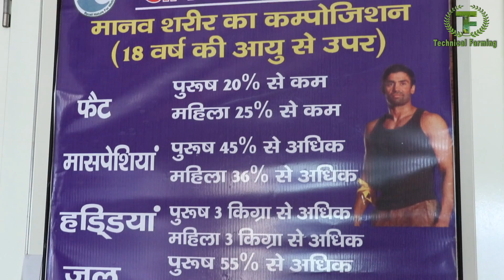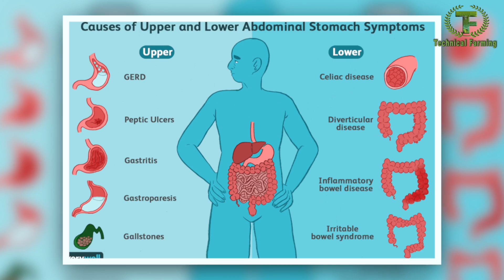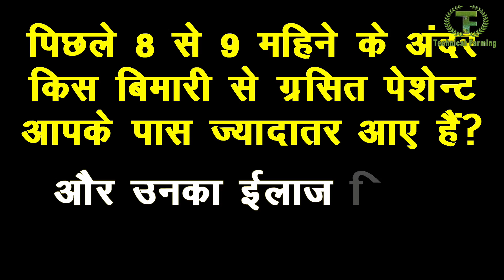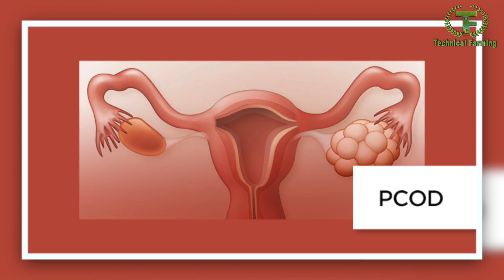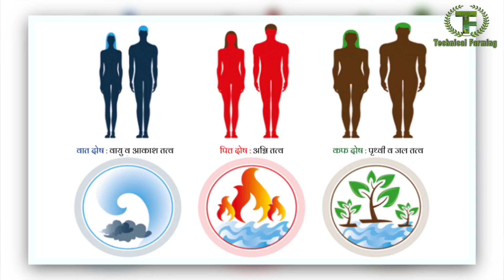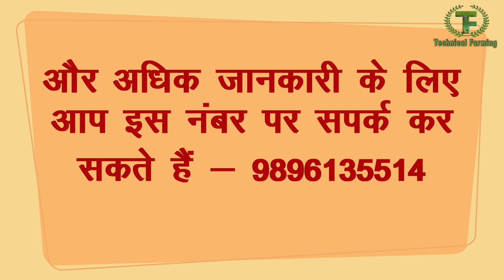पेट के रोगों का नेचुरल इलाज || Technical Farming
पेट के रोगों का नेचुरल इलाज आयुर्वेद और नेचुरोपैथी में आसानी से किया जा सकता है इसके लिए जरूरी है कि रोग की पहचान की जाए | रोग की पहचान नाड़ी विशेषज्ञ बेहतर तरीके से कर सकता है लेकिन शर्त यह है कि नाड़ी विशेषज्ञ को सही जानकारी होनी चाहिए | नाड़ी विशेषज्ञ नाड़ी देखकर वात, पित्त और कफ की पहचान करता है और इसी के आधार पर रोग की पहचान की जाती है | पेट के कई रोगों का वात, पित्त और कफ देखकर ठीक इलाज किया जा सकता है | इस फिल्म में नेचुरोपैथी की एक्सपर्ट डॉ वीणा सहगल, नाड़ी विशेषज्ञ धर्मपाल दास द्वारा किए जा रहे वात, पित्त और कफ के ट्रीटमेंट को विस्तारपूर्वक बताएंगे |
Natural treatment is very much effective for stomach disease. An Ayurveda expert and naturopathy expert share their experience about natural treatment of stomach problems.  Here is the detailed analysis how we can recover from small stomach problems with natural treatment.